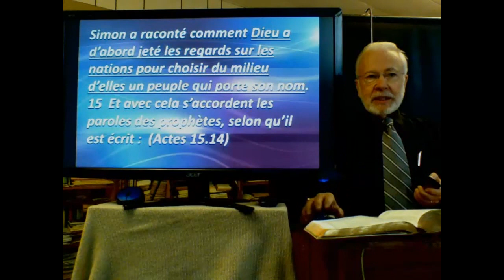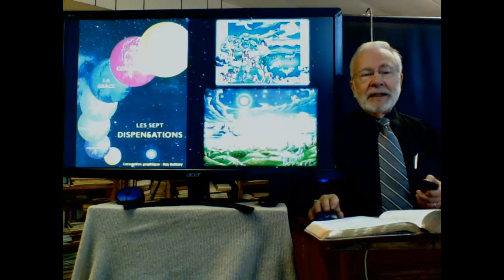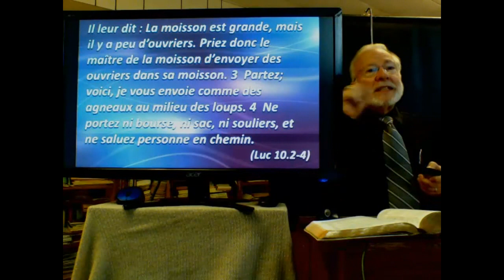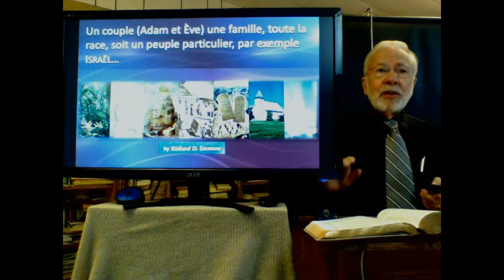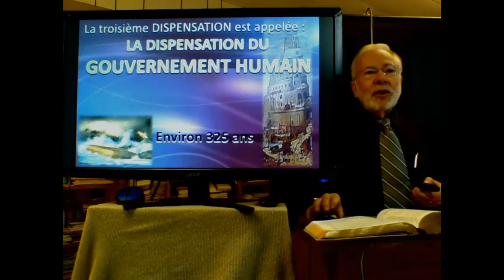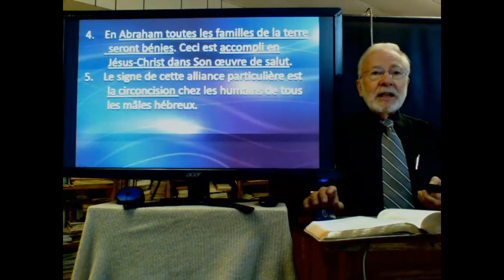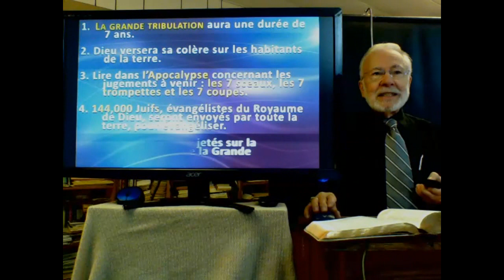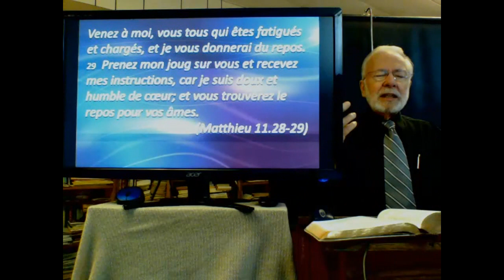Fernand Saint-Louis - Prédication sur les dispensations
LES SEPT DISPENSATIONS, par l'évangéliste Fernand Saint-Louis, dimanche 16 mars 2014, via Skype et Ustream en direct, prédication pour l'Assemblée Chrétienne de Granby, 324 Denison Ouest.